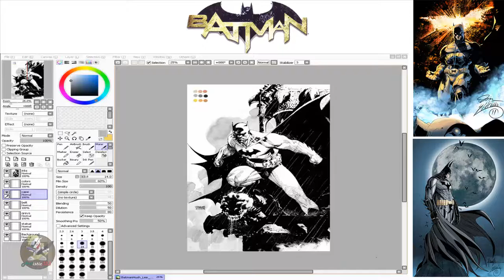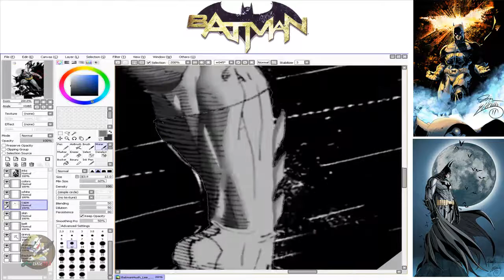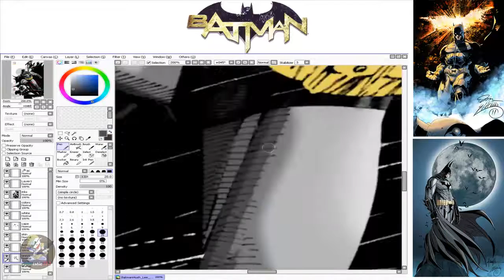Speed Painting Batman Hush Jim Lee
Pencils/Inks by: Jim Lee   "My Idol"
Colors by: Me
Program Used: Photoshop CS5, Paint Tool Sai